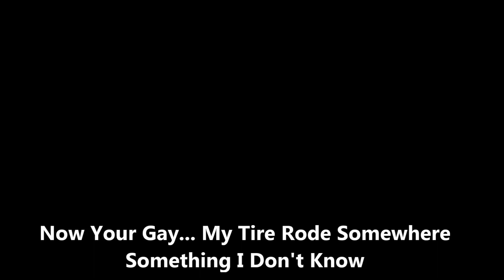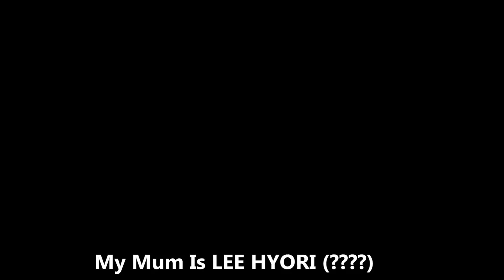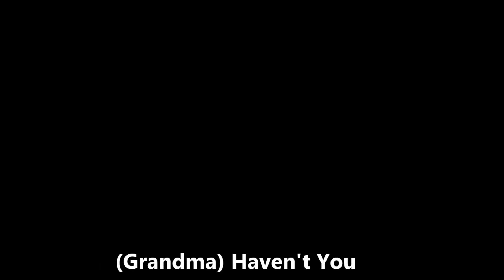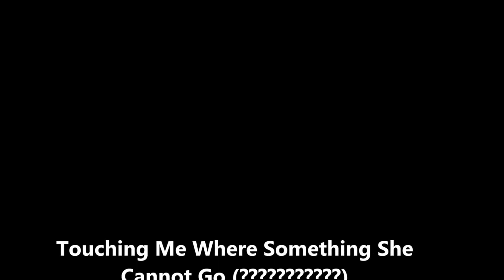EXO-Don't Go FUNNY ENG-KOR Ver.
We Made A Remake Of EXO Don't Go Before
So We Decided To Do This :D... Check It Out If You Haven't Heard It!!!
Anywaiz... We Tried To Make The Lyrics Sense But YEAH~! We Tried!!!

Lyrics
Chocolate and my Ice tea
Not ya hair clip
Now your gay, my tire rode somewhere, something i dont know
Ageing is very old but my mum is Lee Hyori
Can't she be very hairy and she has a big bumb

Your home is carefree and so you dont smoke
having to know you are ichigo
I dont care what you say
Why jog and drinking soap
Sushi and coke just jumping into nine to ten

why you shoo them, just nothing and to have you to stop them
Now every chance you sue them
Calling my Kai now cool in the pool right now

Na Na Hey Hey YO yeah
cant you go sell jam in shop and go like
Te Te Na Na Ho no
She's singing cheeky very sneaky in the wrong key
She is the CIA so push her in her mothers draw
Touching me where something she cannot go NO!!

o.. o.. o.. listen

You need psycology
On the seventith
she told me you kick a MILE. below you know
Papa you wanna fight
That car you havent stole
Grandma havent you alredy-ie stole one yet

I'm Batman
But not clark kent ohh..
I neen to steal some money yo
Summon some tea for me
Now run much more to get
Let's go to war gets some sheilds and so show off

Push them in the head and so ho
Feel them in the body and let go
Nobody got time for that
Your not mine but i'm in your car

Show more in you like a monkey
Gotta go into the movie
Go move high towards the brightest sky yeah

Na Na Hey Hey Yo
Can't you go sell jam inna shop and go like
Te Te Na NA Ho
She singing neaky very sneaky in the wrong key
I'm CIA so push me in my mothers draw
Touching me where something she cannot go oh
She sold me some choc chips
Now my cousin got nailed in KOREA